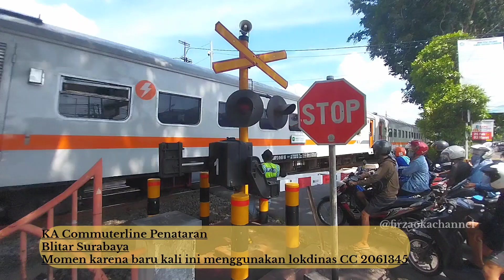Perlintasan Kereta Api Desa Sruni, Gedangan, Sidoarjo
JPL 44 Perlintasan Kereta Api Desa Sruni, Kec. Gedangan, Kab. Sidoarjo. Petak Stasiun Gedangan - Stasiun Sidoarjo.